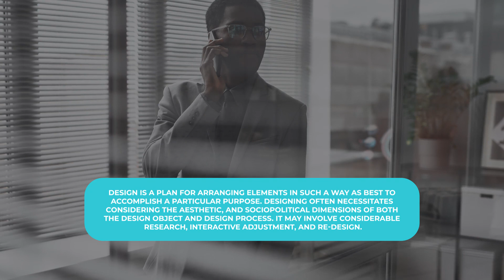Lower Thirds | Adobe Premiere Pro Template